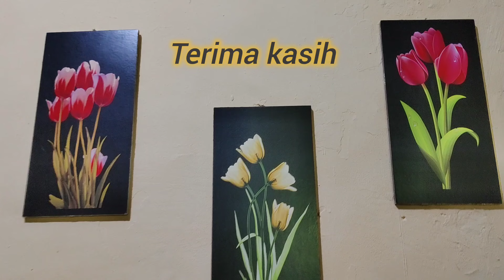GAWAT NIH!!! HATI HATI RANGGA!! LAUZA JUTEK BANGET... BERSAMBUNG... BIDADARI SURGAMU SABTU 18 MEI